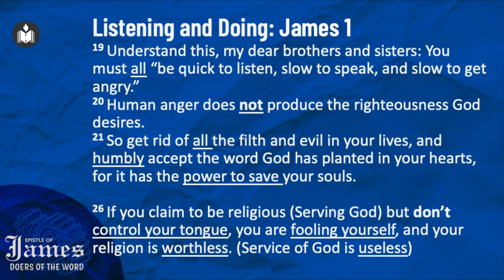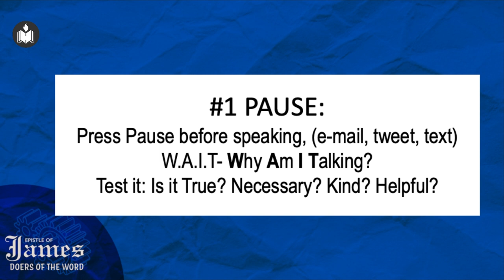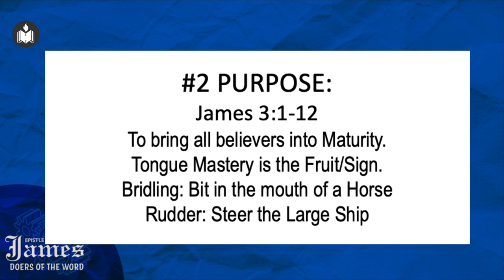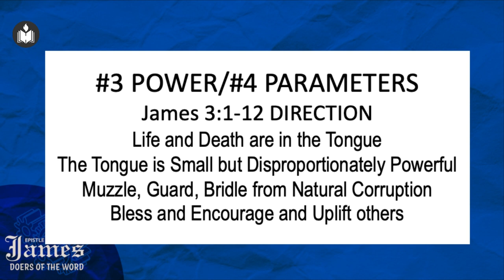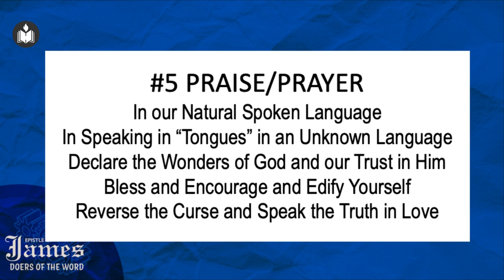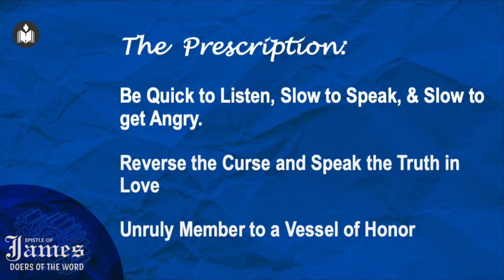Reverse the Curse and Speak the Truth | Dr. Minu George | Hebron Oklahoma